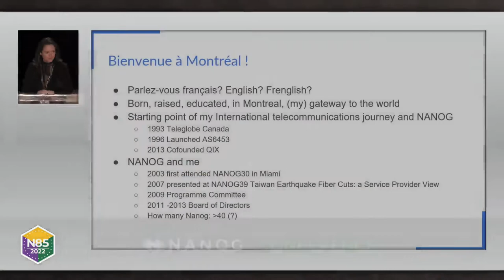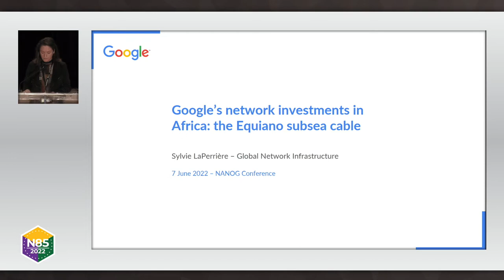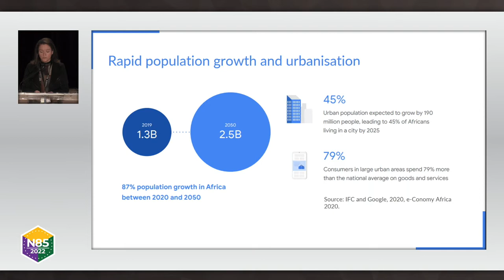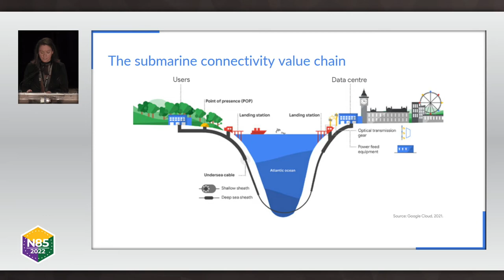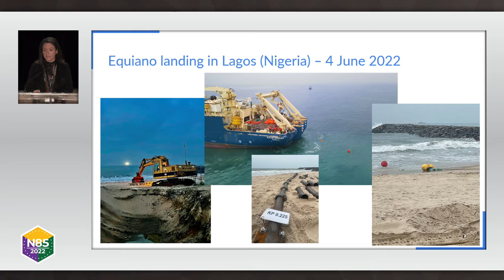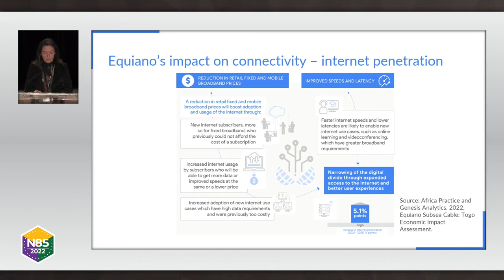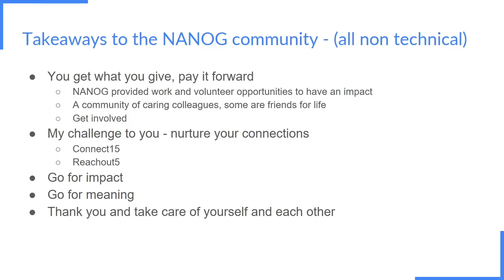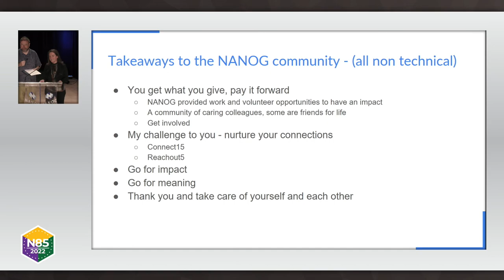Keynote: Building Remotely During A Pandemic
Sylvie will speak to us about developing the Internet during a pandemic and experiences building a submarine cable during a pandemic (all without travels...)